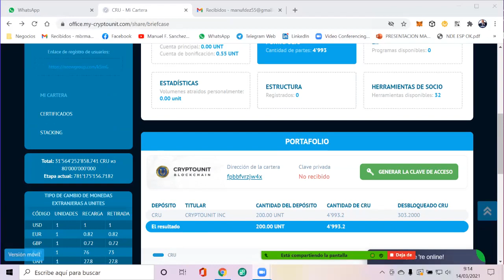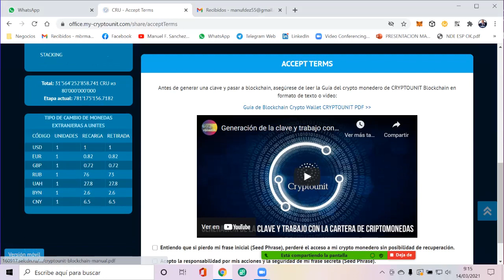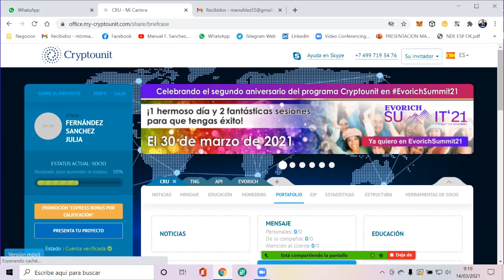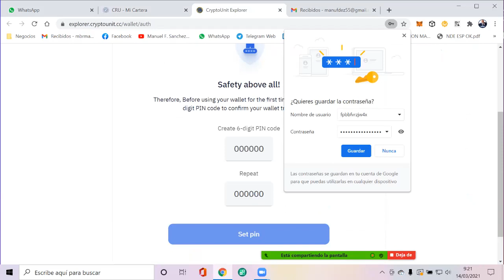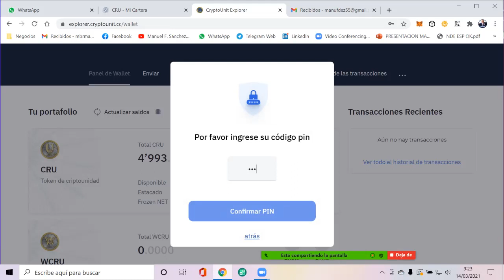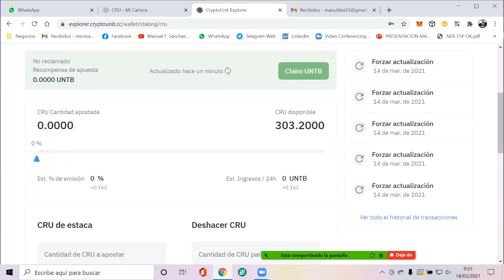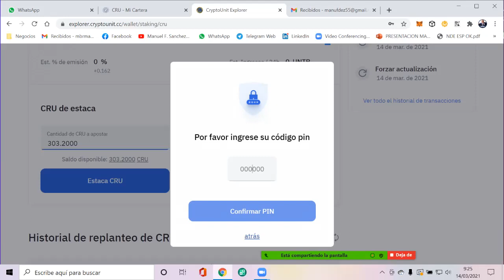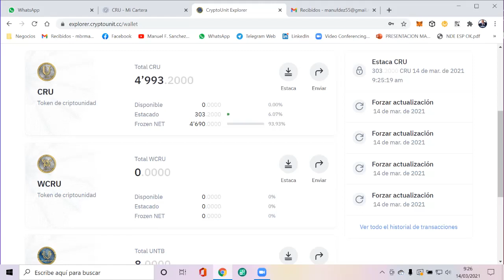🚀TUTORIAL PROCESO CONFIGURAR BILLETERA Y PONER STAKING🚀